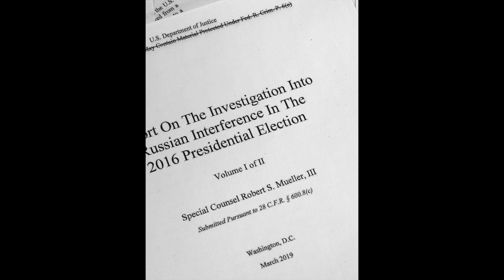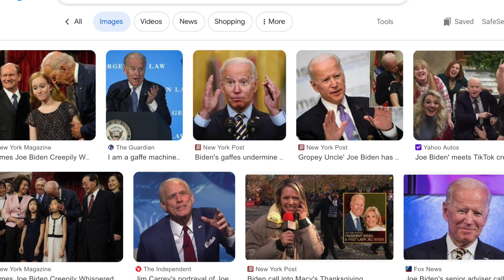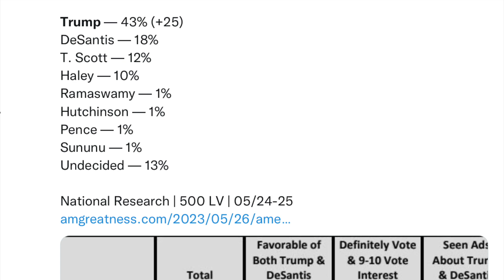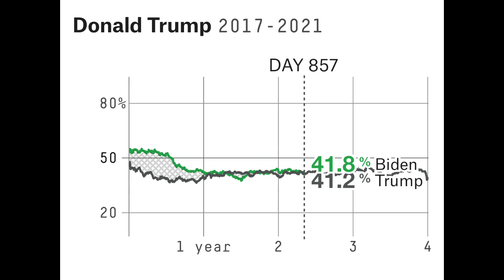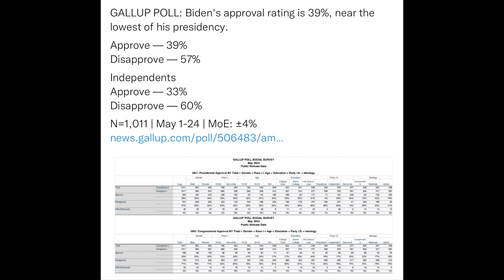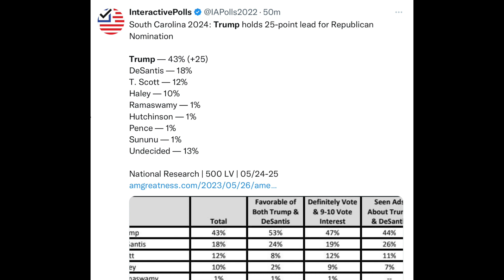Will Trump run as an Independent if DeSantis wins the Nomination??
Discussing if Donald Trump would run as an Independent if DeSantis wins the Republican Nomination